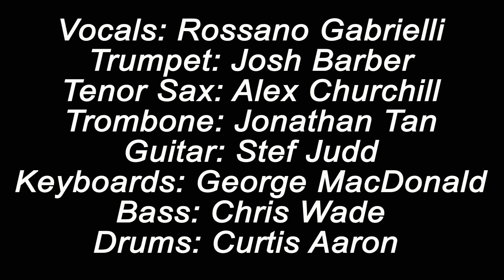Easy Lover Phil Collins Quarantine Cover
At the beginning of the Covid-19 lockdown I began organising a series of covers with some of my favourite musicians from around the world. Here's a classic written by Philip Bailey & Phil Collins.